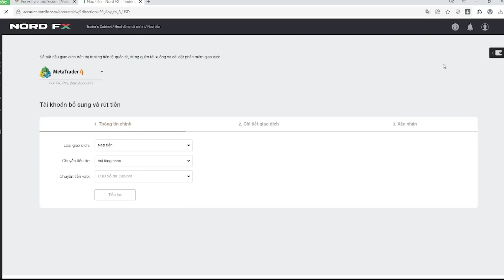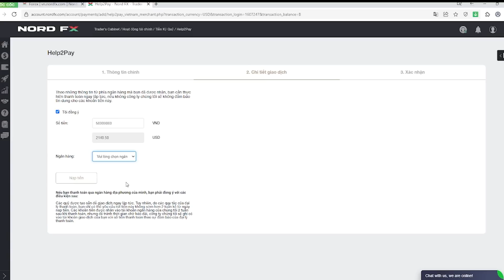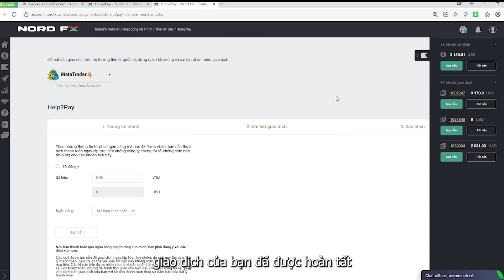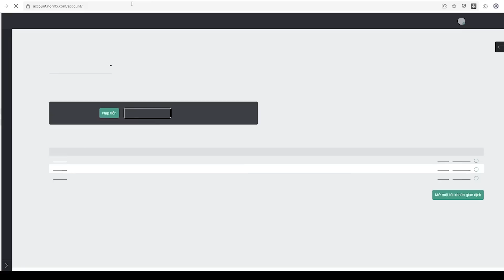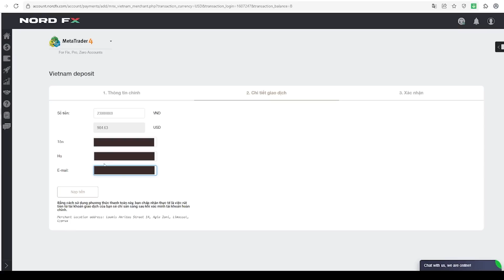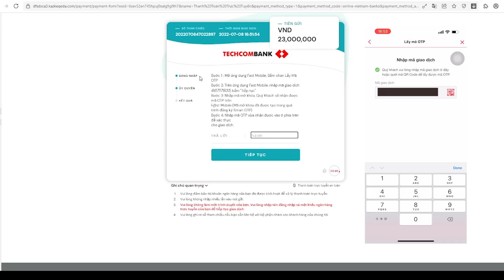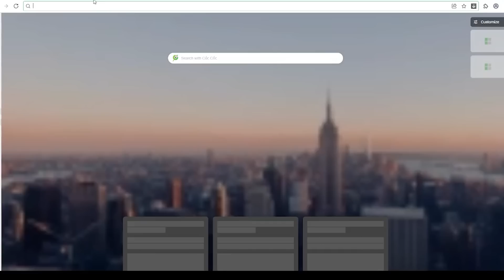Hướng dẫn nạp tiền vào tài khoản giao dịch Forex NordFX chi tiết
Đây là kênh chính thức của NordFX tại Việt Nam.
Chúng tôi là nhà môi giới thị trường ngoại hối và tiền điện tử hàng đầu tại Việt Nam và 16 quốc gia khác khắp thế giới.